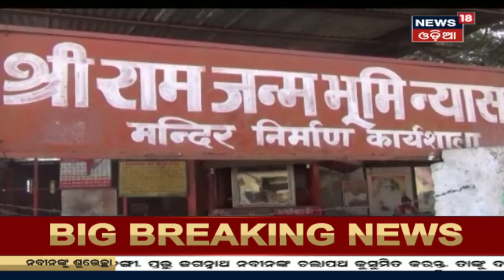Ayodhya Ram Mandir Case: ରାମ ଜନ୍ମଭୂମି-ବାବ୍ରି ମସଜିଦ ଜମି ବିବାଦ ମାମଲା | News18 Odia | 17/10/2019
rammandircase

Ayodhya Ram Mandir Case: ରାମ ଜନ୍ମଭୂମି-ବାବ୍ରି ମସଜିଦ ଜମି ବିବାଦ ମାମଲା | ନଭେମ୍ବର ୧୬ ତାରିଖ ସୁଦ୍ଧା ଆସିପାରେ ଚୂଡାନ୍ତ ରାୟ | For more latest news visit News18 Odia playlist "Sakalara Odisha".